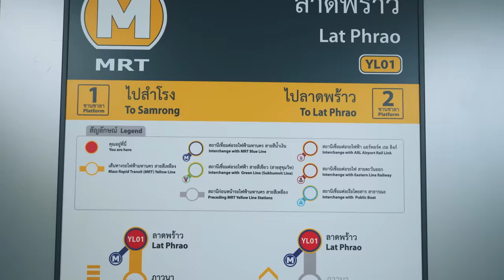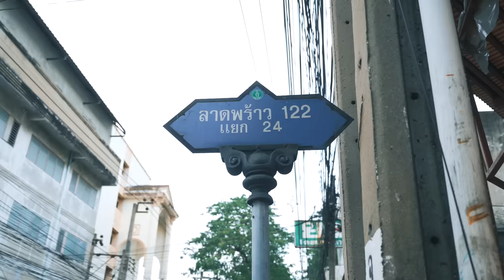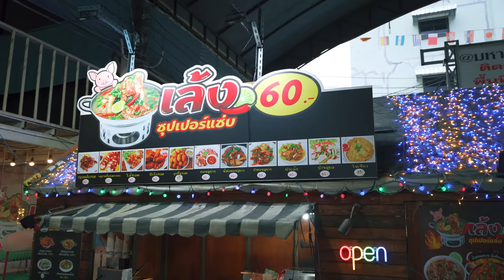Only in Thailand!! / $1 Street Food Paradise in BANGKOK! / Ramkhamhaeng Road Walking Tour 2023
Where to find the most delicious street food in Bangkok in 2023?
Where to find a non-touristy night Thai market?
What area of Bangkok you should explore on your next trip to Thailand?
Today's video is about it!

In today's travel vlog I am inviting you to make a DIY Thai street food tour in a lovely neighborhood of Ramkhamhaeng Road 65 in Bangkok city. It is easily accessible via public transportation and completely unknown to foreign tourists, however it has a lot to offer - delicious Thai street food, a vibrant night market, authentic atmosphere and amazingly friendly and kind people!
Locations:
Filming Gear:
Main camera
New lens
Action camera
360° camera